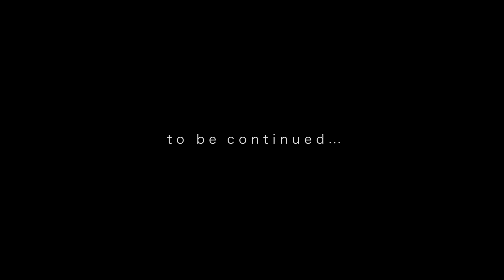Dawid Kwiatkowski - Na Zawsze (Oficjalny Teledysk)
Teledysk do drugiego singla z debiutanckiego albumu "9893"
Słowa: Ewelina Lisowska
Muzyka: Ewelina Lisowska, Filip Pacholczyk
Reżyseria: Piotr Marcisz Goldman
 Scenariusz: Piotr Marcisz Goldman, Paweł Pochwalski